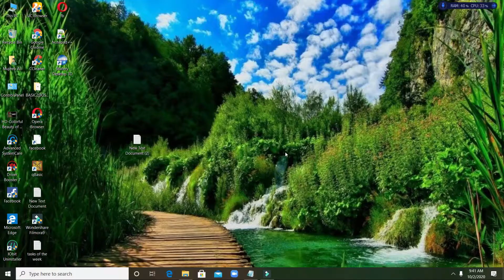Minimum system requirments to run GTA 5,PC